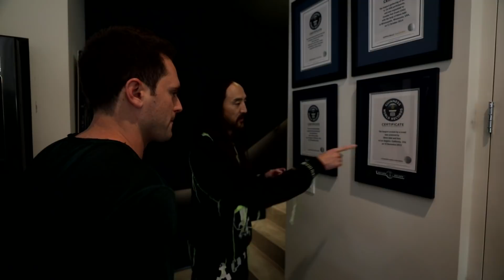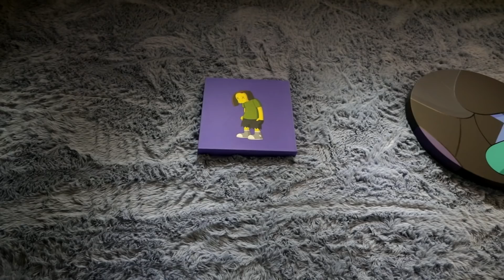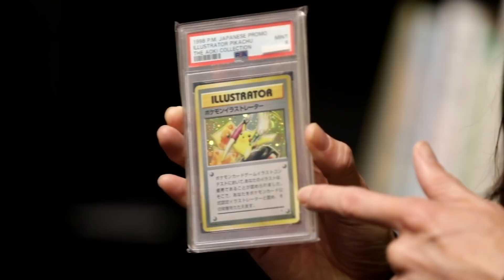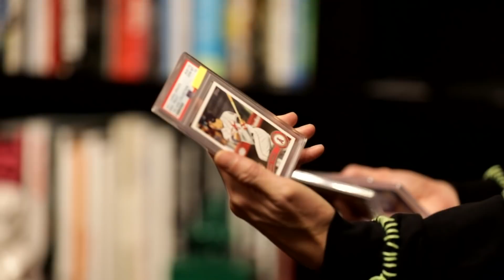Steve Aoki: A tour of my 16,000 sq. ft. home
DJ and musician Steve Aoki offers an interactive tour of his Las Vegas mansion, which includes a jump into his pool from three stories up, a flip into his foam pit and a cake in the face on his patio. Plus, the EDM superstar lets us into his futuristic at-home recording studio and shows off four of his Guinness World Records.